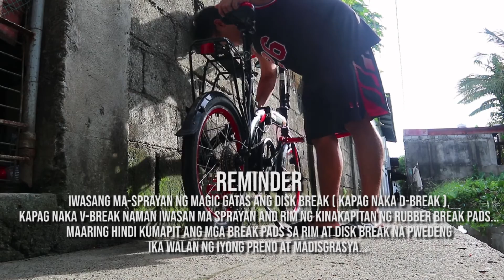Tips how to clean my folding bike (TAGALOG) | Trinx dolphin 2.0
How to clean my folding bike
Ipapakita ko kung paano ko nililines si LITO "Folding Bike ko"
At kung ano ano ang mga dapat gamitin pang lines ng folding bike.

| Trinx dolphin 2.0 | Folding Bike

mayor bike vlog, mayor bike vlogs, bike, bike vlog, bike vlogs, ian how, ger victor, unli ahon, nakakatawa, funny, comedy, viral, trending, kurap, mga kurap, banda ni mayor, valenzuela, valenzuela city,
PAGHAHARAP, MALUPET NA PAGHAHARAP, IANHOW, IAN HOW, IAN HOW BICOL,